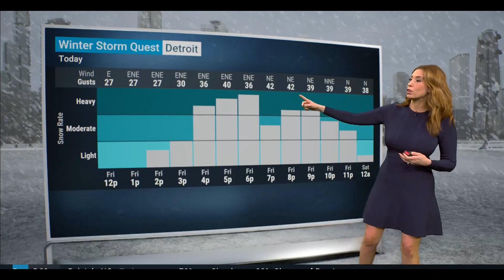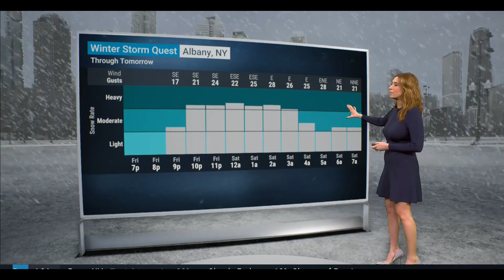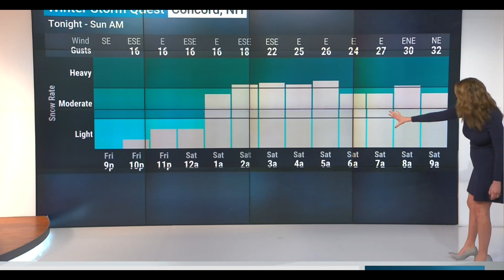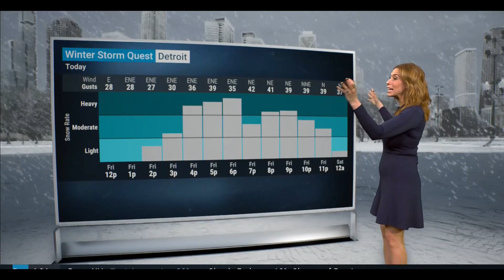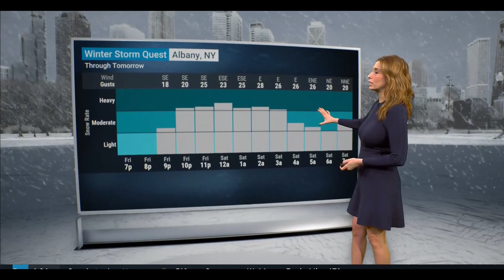Stephanie Abrams - Forecast - Mar. 3, 2023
Try Audible Premium Plus and Get Up to Two Free Audio books

Try Amazon Fresh